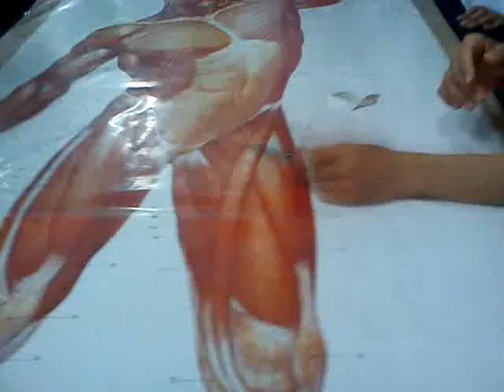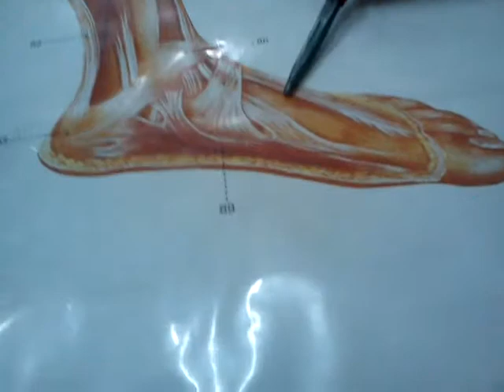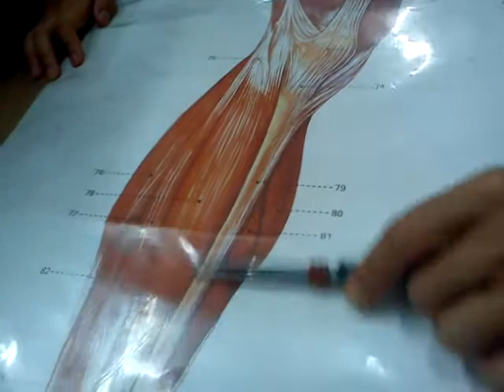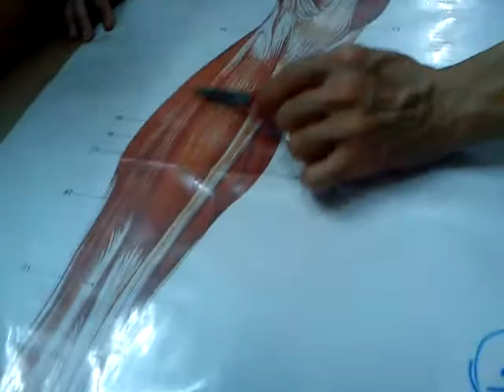Muscle Chart 1